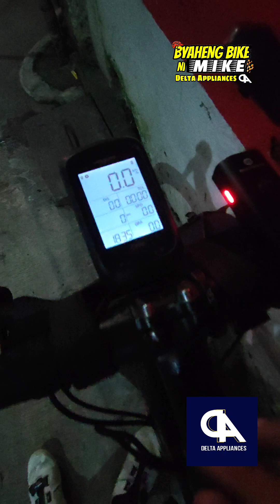Month of September bawal ma zero challenge - Day 13